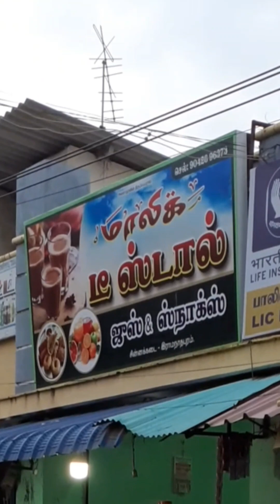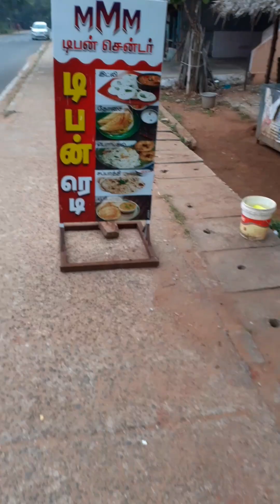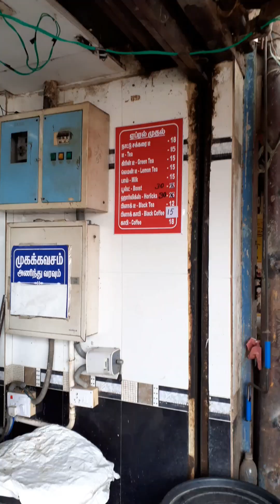kilakarai நா சும்மா வா 😍